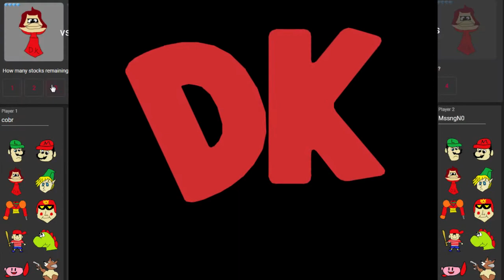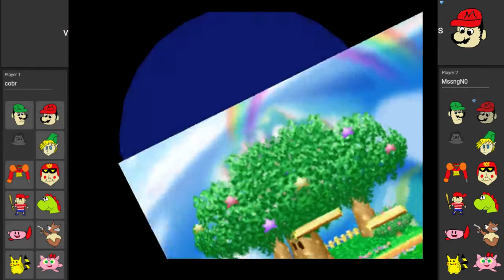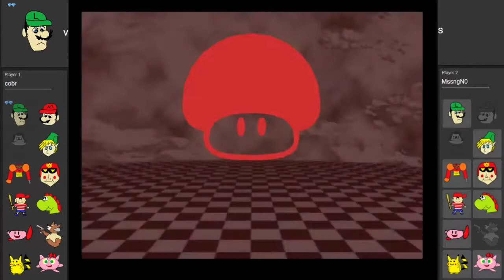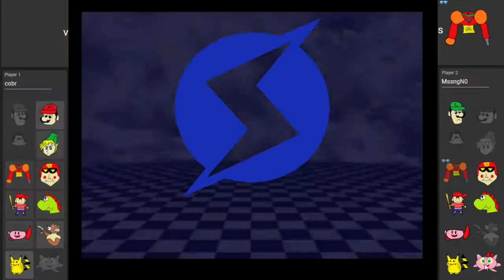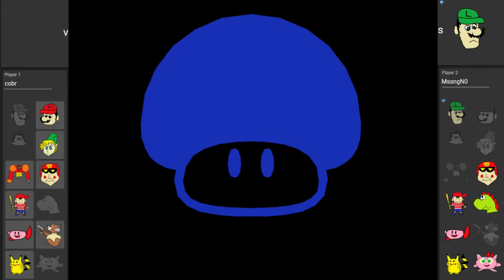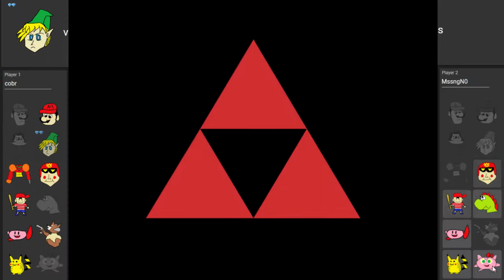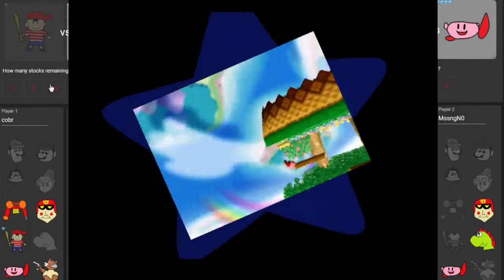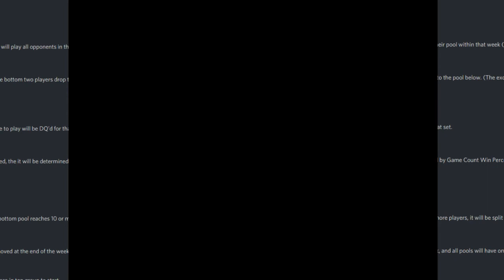[12cb] cobr vs MssngN0 [5.2.20]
cobr vs MssngN0 12 character battle. 5.2.20. netplay.

final stock count: cobr by 10 (2 pika, 4 kirby, falcon)